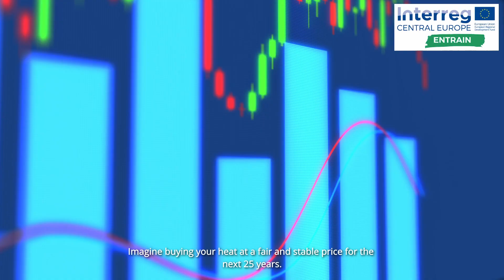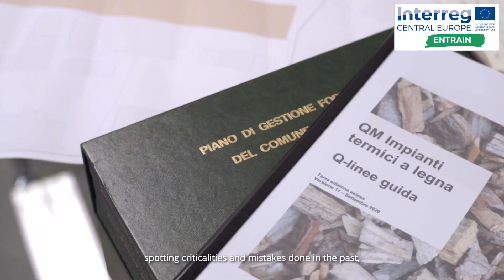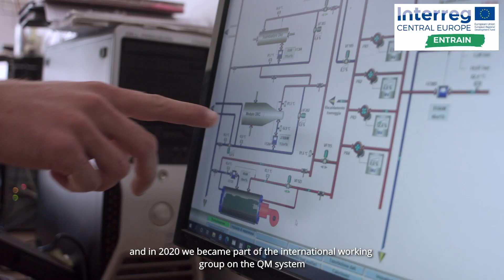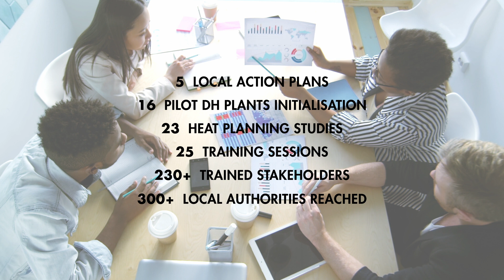ENTRAIN - Small district heating networks based on renewable sources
Imagine taking a shower or heating your home, your office or your shop exclusively using clean energy sources from your area: solar energy, local wood, waste heat from the nearby factory…
Imagine buying your heat at a fair and stable price for the next 25 years…
Imagine living in a place where clean air is not a dream…
Imagine getting all this without having to take care of the boiler’s maintenance, of buying wood and of any technical problems that may occur…
That’s possible! Small district heating networks which use renewable energy sources can easily make all this come true.

Find out the success stories from the 5 target regions involved in the project Interreg Central Europe ENTRAIN (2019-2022): Friuli Venezia Giulia (Italy), Karlovac (Croatia), Lower Podravje (Solvenia), Mazowieckie (Poland), Neckar-Alb (Germany).